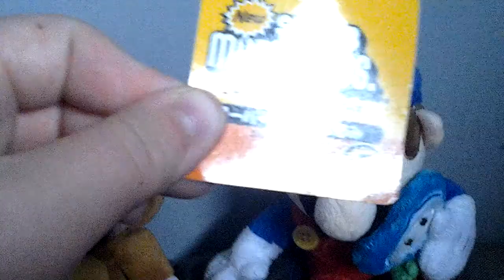New plushies tannoki mario and ice Mario